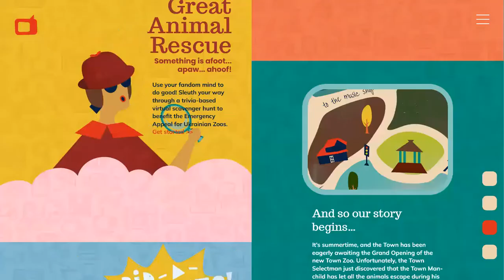Schitt's Creek: S1 E5: "The Cabin" & E 6: "Wine and Roses"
"Johnny and Moira take the mayor up on his offer to use his cabin for a night so that they can have a private, romantic getaway."--- "Moira is hired as the spokesperson for a local winery; Alexis stretches boundaries with Mutt in yoga class; David deals with a baffling health issue." -- More info on the project @ Remarkist.com